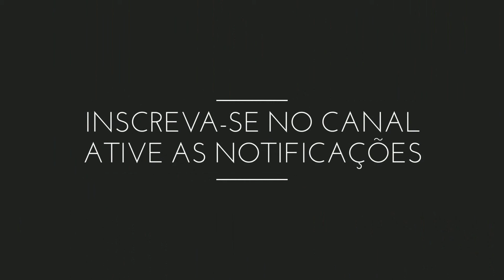Fulminante - Mumuzinho | Diogo Pinheiro (cover)